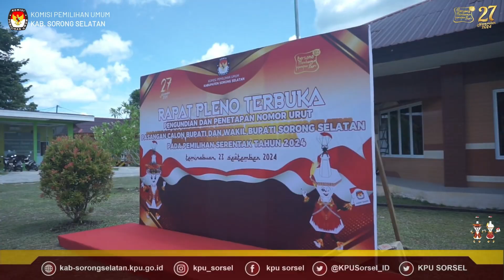Penetapan dan Pengundian Nomor Urut Bapaslon Bupati Sorsel 2024